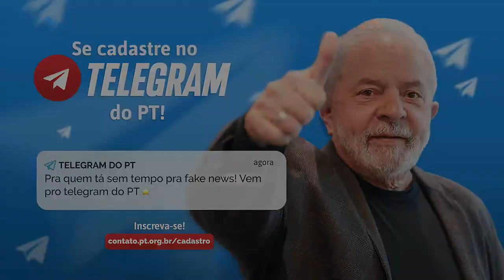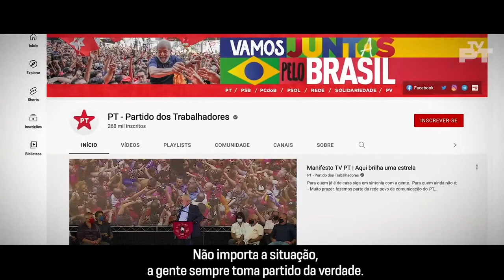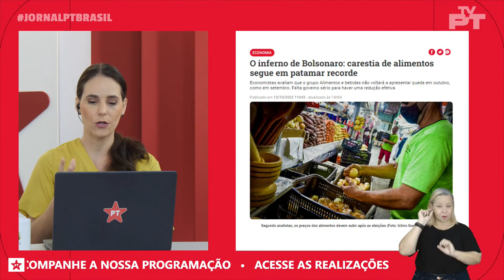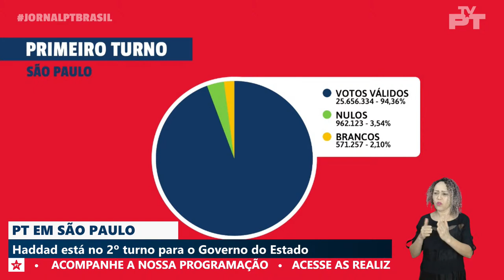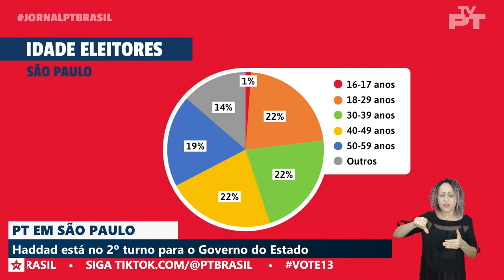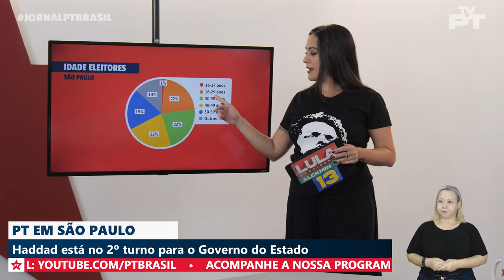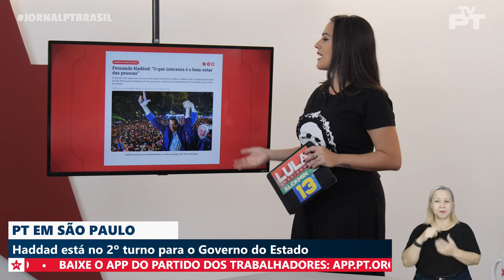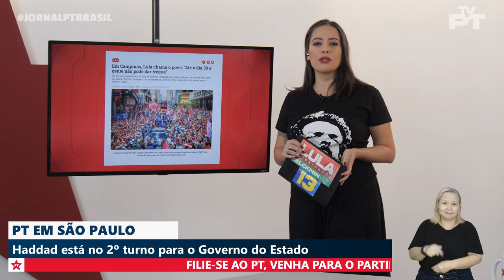JORNAL PT BRASIL | Teresa Leitão e Tereza Campello: Lula em Pernambuco e o Bolsa Família de R$600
Confira nesta edição:

- A senadora eleita em Pernambuco, Teresa Leitão, fala da visita de Lula no estado;

- Tereza Campello explica: Lula garante o Bolsa Família de 600 reais;

- Fernando Brasil desmente a deflação;

- Mariana Jacob fala de São Paulo, estado que vai eleger Fernando Haddad como governador;

- As mobilizações para eleger Lula Brasil a fora.

Jornal PT Brasil, de segunda a sexta, a partir das 9h da manhã.